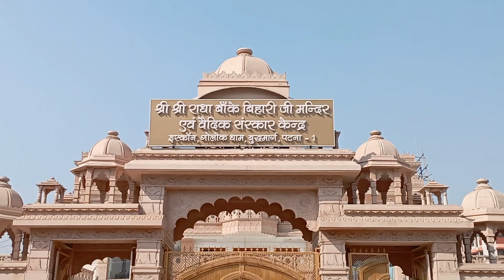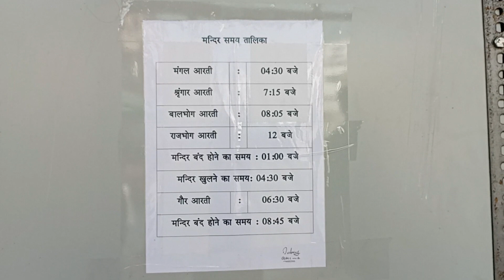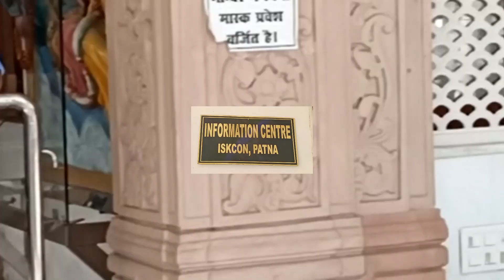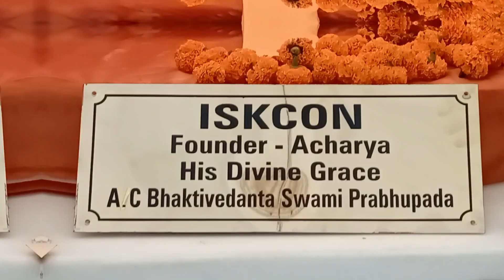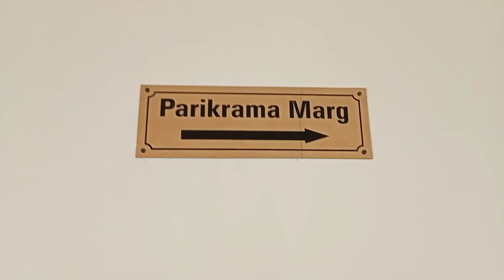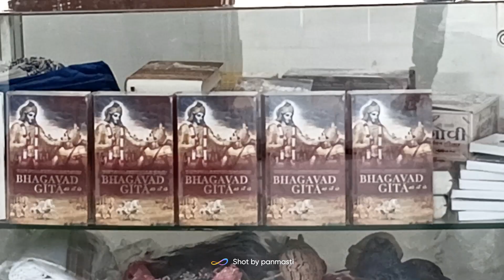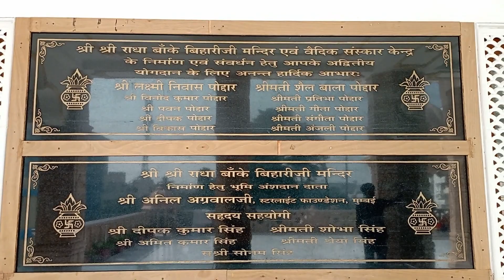Iscon Temple Vlog ।